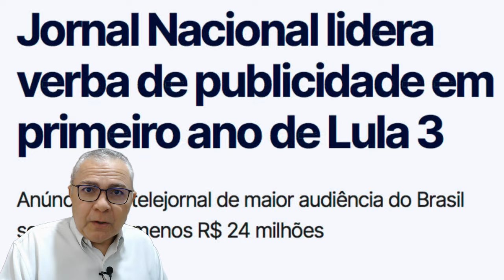Boicote precisa funcionar: Jornal Nacional recebe mais verbas de Lula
🔴 Confira no vídeo de hoje:
- Jornal Nacional é programa que mais recebe dinheiro do governo Lula. A Rede Globo continua liderando audiência apesar de boicote.
- Deputado do PT do Rio Grande do Norte agride membro do MBL; depois diz que reagiu a uma agressão inexistente.